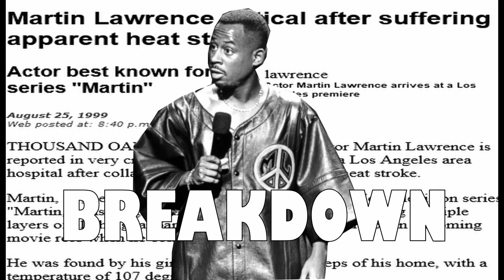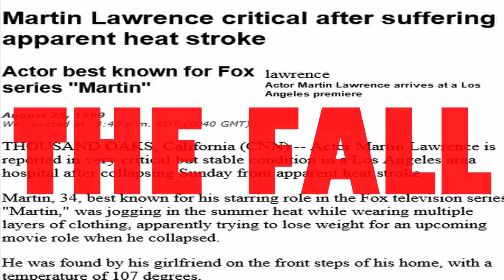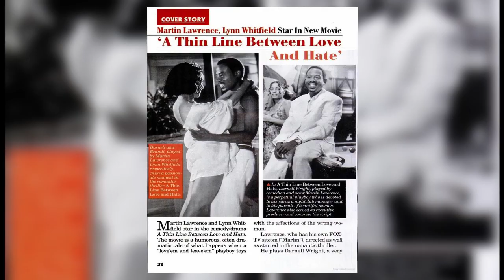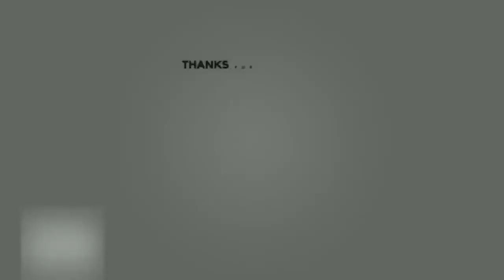The Rise and Fall of Martin Lawrence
What Happened to Martin Lawrence? he was at the top of Hollywood's A list comedy until a series of breakdowns led him to dissappear from Hollywood

Martin Lawrence career biography and eventual disappearance from Hollywood and what really happened. Martin lawrence stand up and def comedy jam